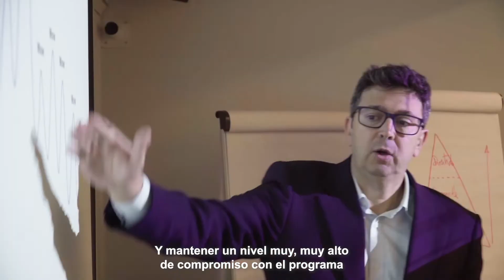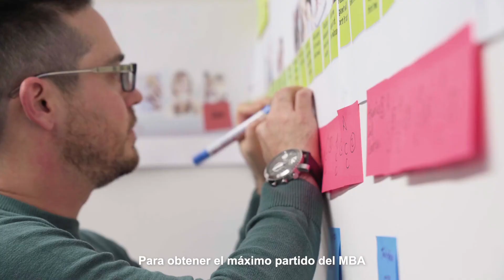IE Business School Executive MBA Presencial - Alumni Insights: Pablo Pardo Cáceres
Conoce la historia de nuestro alumni Pablo Pardo Cáceres, Director Global de Ventas en Cabify

El Executive MBA de IE Business School es mucho más que un MBA, es una experiencia única y transformadora. El programa se comporta como un ecosistema de aprendizaje continuo e innovador que te brinda la formación y las herramientas necesarias para poder afrontar los retos del futuro empresarial con éxito y desarrollar tus habilidades de liderazgo. Te reinventarás como profesional y líder. Una oportunidad única de impulsar tu desarrollo profesional en un espacio académico en constante actualización y formado por una potente red de contactos profesionales que te acompañarán a lo largo de toda tu carrera.